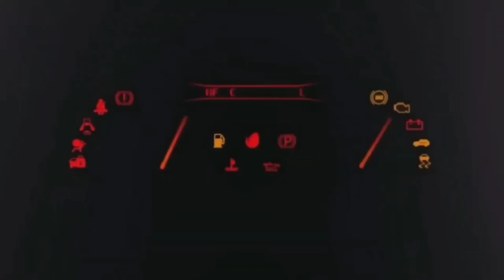PERCHÉ ODIO LA FORMULA E??? 🤔 VE LO SPIEGO 💥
LA MIA ATTREZZATURA :

THRUSTMASTER T300 GT EDITION:

HORI RWA APEX RACING WHEEL PS5:

BASE RICARICA PAD PS5 OIVO:

MICROFONO BOYA:

CHIAVETTA SANDISK EXTREME PRO 128 GB:

I MIEI GIOCHI:

MOTOGP 22 PS5:
GRAN TURISMO 7:
F1 2021 PS5:
FIFA 22 PS5:
GRID LEGENDS:
ASSETTO CORSA COMPETIZIONE PS5:
MOTOGP 21 PS5:
PROJECT CARS 3:
WRC 10:
ON THE ROAD PS4: